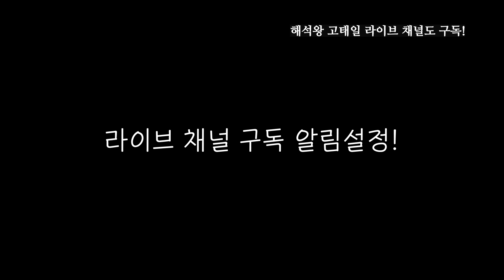마블은 밝은 영화만 만들어!! 도대체 왜? 🤪MCU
이 영상은 라이브 편집본 입니다. 두번 세번 봐주세용~

■ 방송정보
☞ 제목 : 230630 라이브